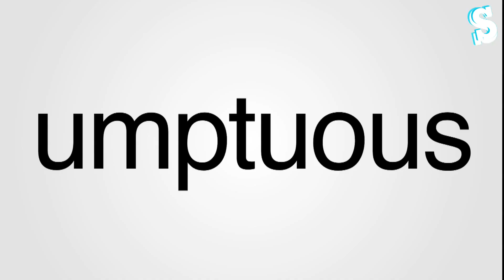Summer Drinks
This week we find ourselves a sunny knoll of grass and conjure up some awesome summer drinks. These jugs of punches are super simple to mix, look and taste great... plus mean that even Barry can enjoy a beer!

Also, don't forget to get ahead and pre-order our Brand New Cookbook
(foodwithfriends) launching on July 1st!!!

Feel Good Food:
Skinny Chocolate Mousse -

@ the table:
Red Velvet Trifle -